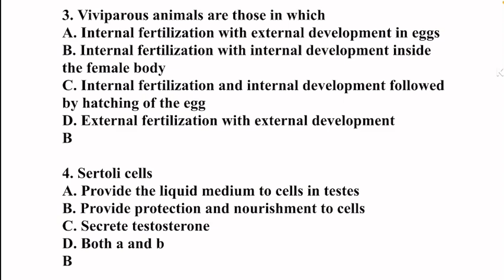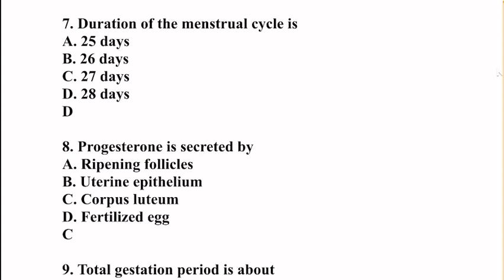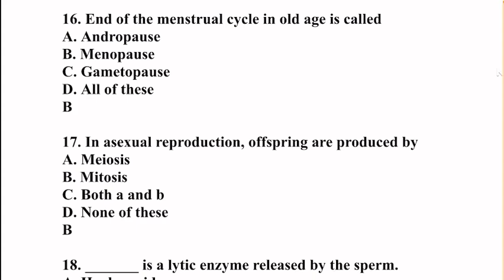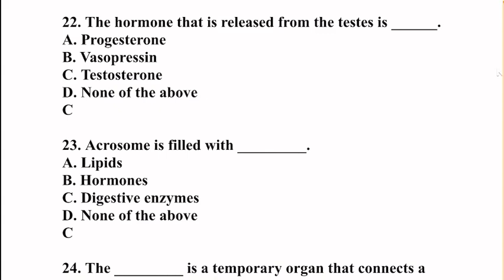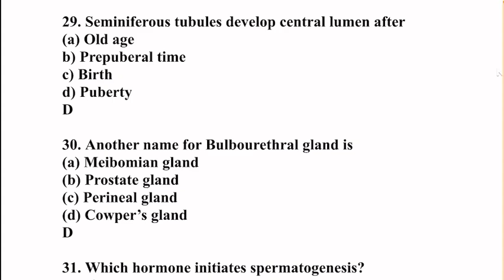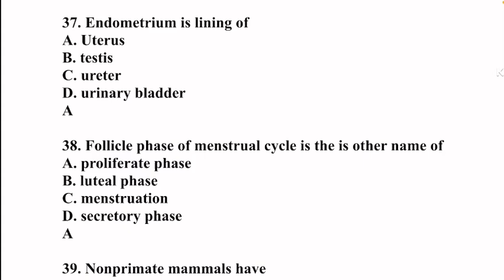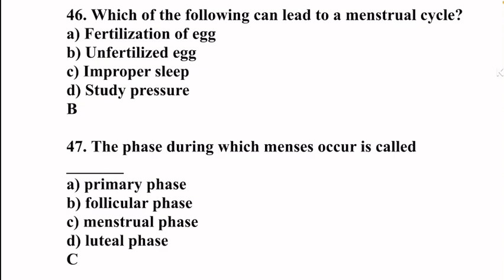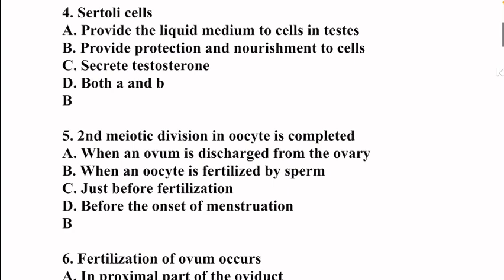Reproduction || practice test # 20 || video explanation || important MCQs discussion